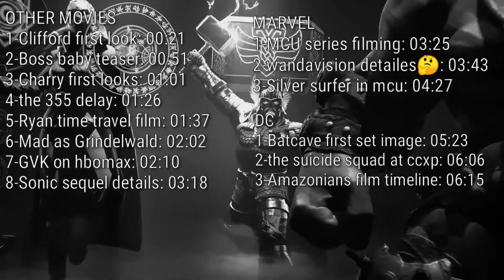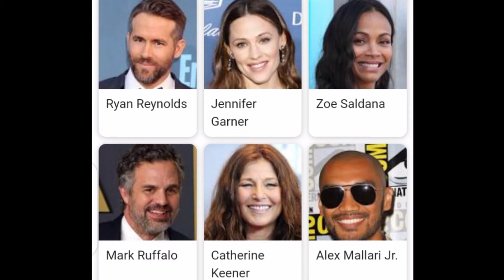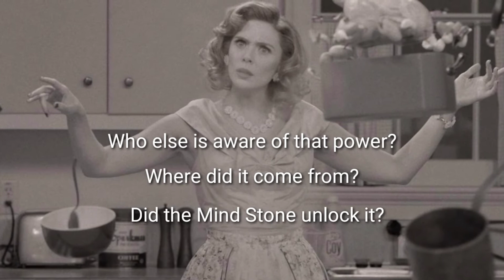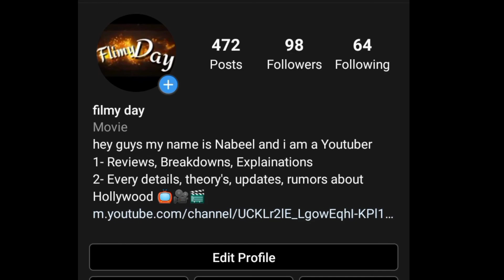Godzilla VS Kong on HBO, Batcave first look and more 13 movies updates in Hindi | URDU | Filmy day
OTHER MOVIES
1-Clifford first look: 00:21
2-Boss baby teaser: 00:51
3-Charry first looks: 01:01
4-the 355 delay: 01:26
5-Ryan time travel film: 01:37
6-Mad as Grindelwald: 02:02
7-GVK on hbomax: 02:10
8-Sonic sequel details: 03:18
MARVEL
1-MCU series filming: 03:25
2-wandavision detailes🤔: 03:43
3-Silver surfer in mcu: 04:27
DC
1-Batcave first set image: 05:23
2-the suicide squad at ccxp: 06:06
3-Amazonians film timeline: 06:15

some pictures use in this video are from these artists on the Instagram